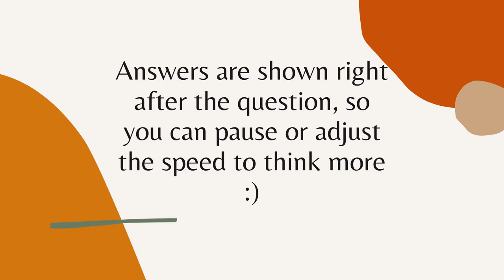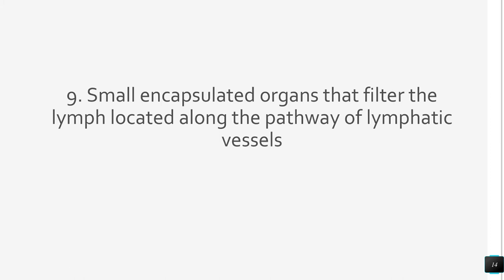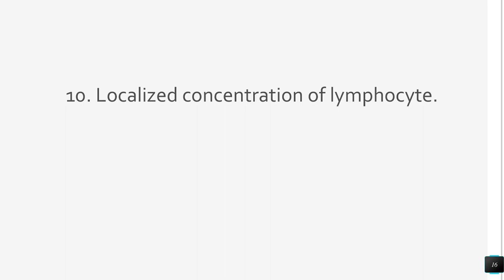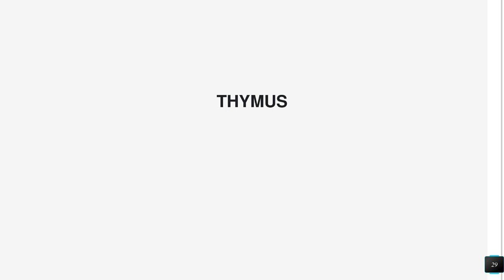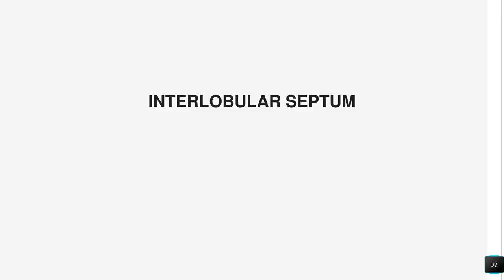PRACTICE QUIZ: LYMPHATIC SYSTEM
This is a 20 item practice quiz about LYMPHATIC SYSTEM.

Good luck and let's ACE that exam! Fighting!